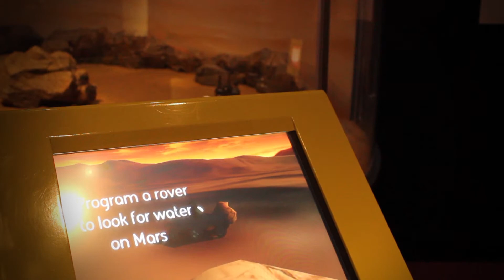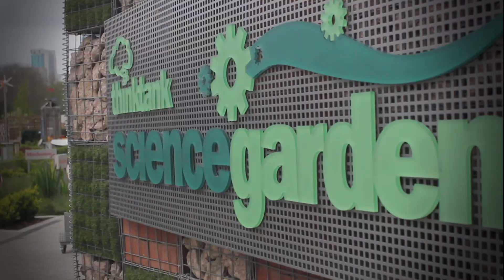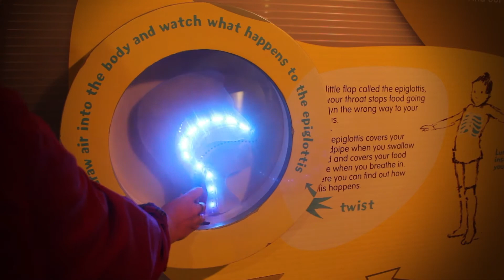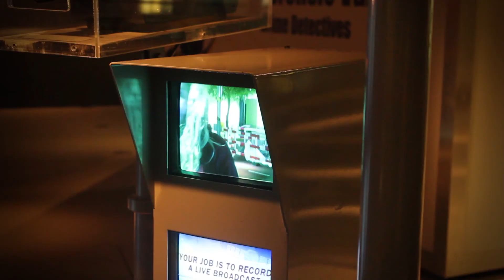Millenium Point Brand Relaunch Video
Lucy and Valentina produced a promotional video for the multi-use, public building Millenium point for their Final Major Project.
The Video was presented at the Brand launch evening where it had a great reception!